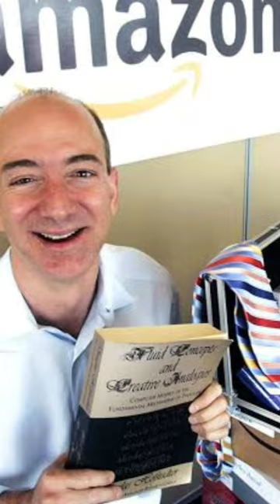BILLIONAIR BY DIVORCE!!!